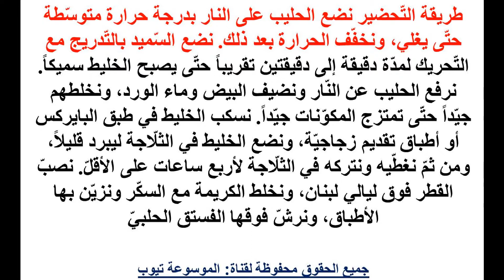ليالي لبنان تعرفى الان على طريقة عمل ليالي لبنان وصفة سهلة وسريعة حلى ليالى لبنان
تعرفى الان اكثر من خلال الفيديو واحصل على المعلومات كاملةواستمتعى بيومك مع اسرتك بحلى ليالى لبنان تعرفى عالية الان